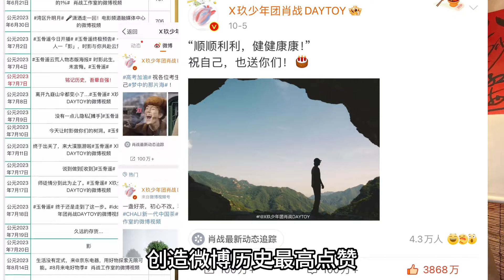肖战 战有引力之「十大巅峰 封神场面 」你了解多少？肖战